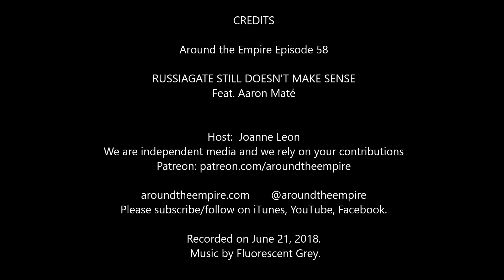Ep 58 Russiagate Still Doesn't Make Sense feat Aaron Maté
Dan and Joanne talk with Aaron Maté about Russiagate and the Mueller investigation. We discuss Aaron’s recent article which argues that after a year of investigation there have been several guilty pleas, but none of them go “to the core of the special counsel’s mandate,” about collusion between the Trump campaign and the Russian government.

Aaron is a host/producer for The Real News and a contributor at The Nation magazine Follow him on Twitter at @aaronjmate.

Follow @aroundtheempire. Follow Dan & Joanne: @USEmpireShow,  @joanneleon

Recorded on June 21, 2018. Music by Fluorescent Grey.

Reference Links:
The Mueller Indictments Still Don’t Add Up to Collusion, Aaron Maté, The Nation